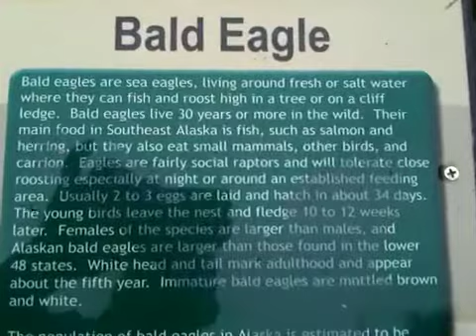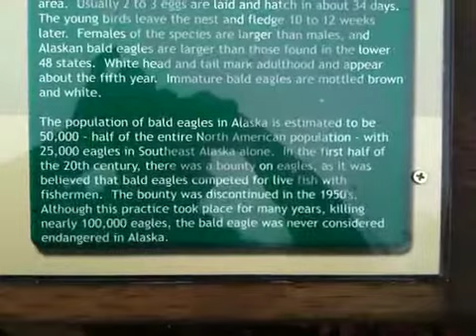Eagle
Raptor center